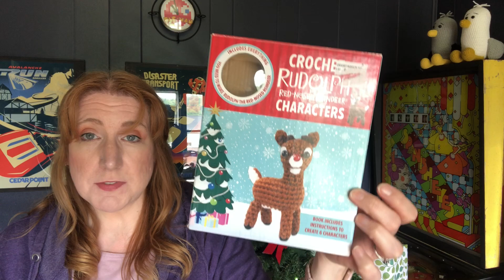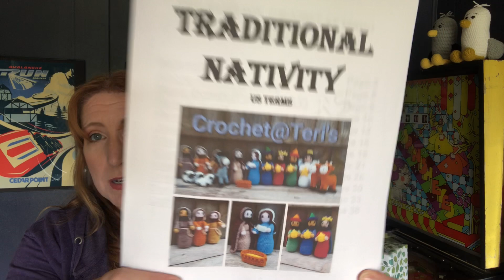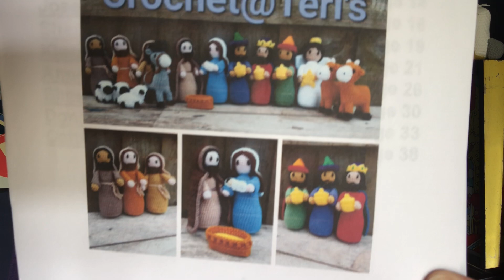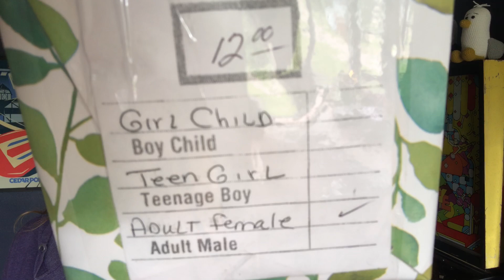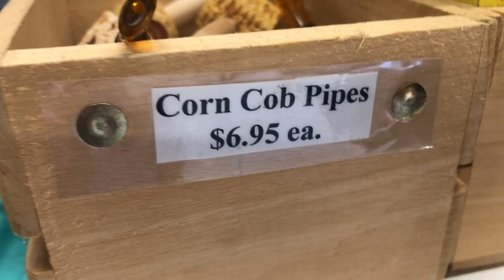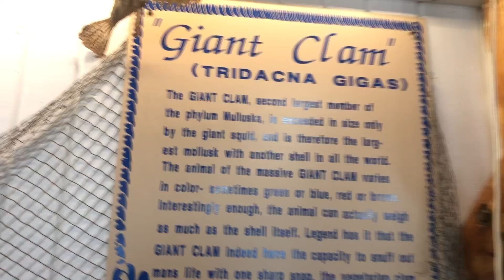Rudolph The Red-Nosed Reindeer Amigurumi / New Christmas In July Crochet Project / Seashell City Fun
🌟 Crochet at Teri's Etsy Nativity Pattern